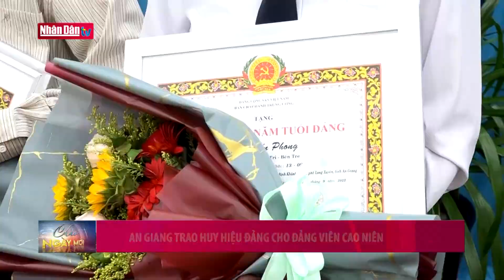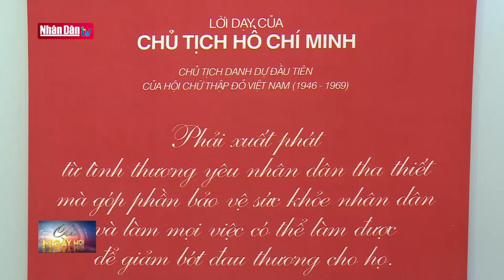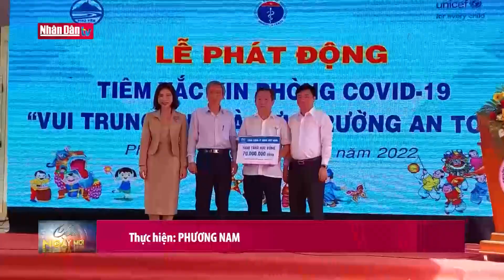An Giang trao Huy hiệu Đảng cho đảng viên cao niên | Tin chính trị, đời sống xã hội sáng 30/8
An Giang trao Huy hiệu Đảng cho đảng viên cao niên | Tin chính trị, đời sống xã hội sáng 30/8 | Truyền Hình Nhân Dân
1. Dự Báo Thời Tiết Hôm Nay